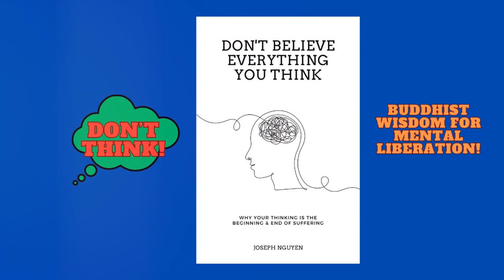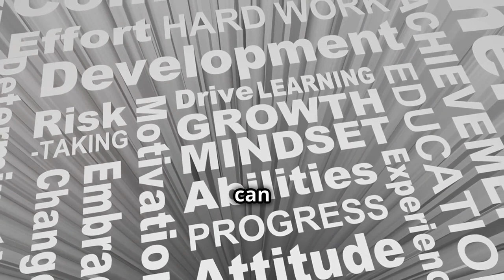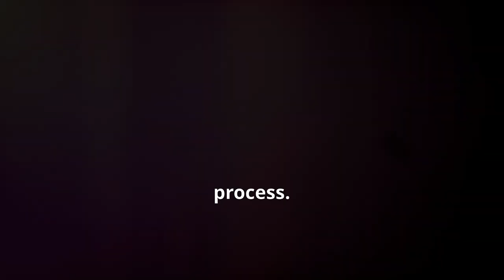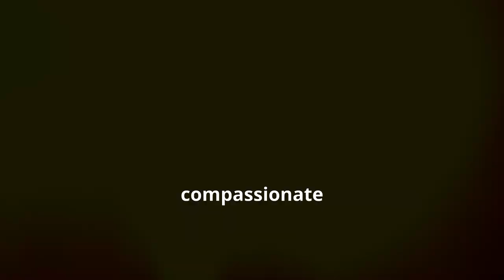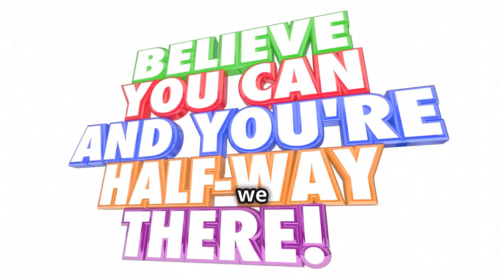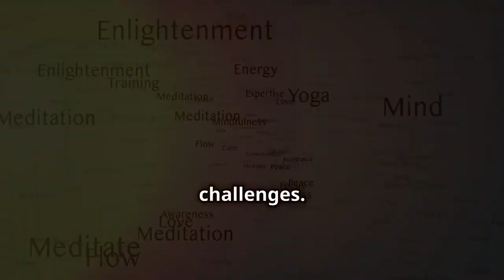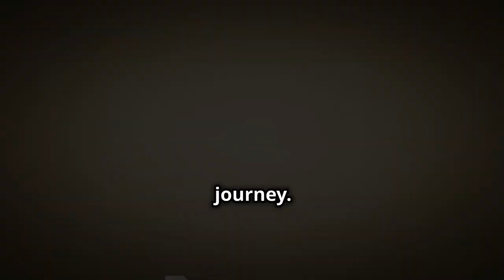Stop Overthinking & Finally Be Happy: Key Ideas from 'Don't Believe Everything You Think'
Feeling stressed, anxious, or overwhelmed by negative thoughts?  You're not alone!  Many of us get caught in a cycle of overthinking that keeps us from experiencing true happiness and fulfillment.

In Joseph Nguyen's groundbreaking book, "Don't Believe Everything You Think," he challenges the way we view our thoughts and offers a powerful path to freedom.   This video dives deep into the key ideas of the book, revealing why our thoughts aren't always reliable and how they can actually sabotage our well-being.

We'll explore practical tools and techniques to:

Silence your inner critic and overcome negative self-talk.
Detach from unhelpful thoughts and cultivate inner peace.
Reprogram your mind for greater happiness and fulfillment.
Whether you're struggling with anxiety, low self-esteem, or simply want to improve your overall mental well-being, this video offers valuable insights and actionable steps to take back control of your thoughts and emotions.

OUTLINE:
00:00:00 The Prison of Our Own Making
00:00:53 A Blueprint for Freedom
00:01:32 Unraveling the Threads of Suffering
00:02:23 The Architects of Our Reality
00:03:14 The Power of Deconstruction
00:03:56 Rewriting the Narrative
00:04:40 Moments of Truth
00:05:30 A Personal Awakening
00:06:00 Embrace the Unknown